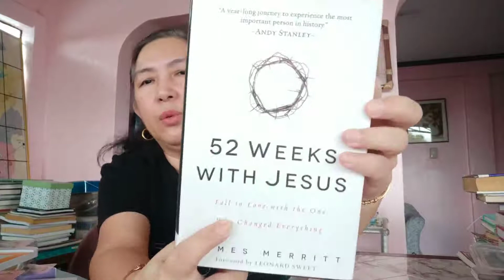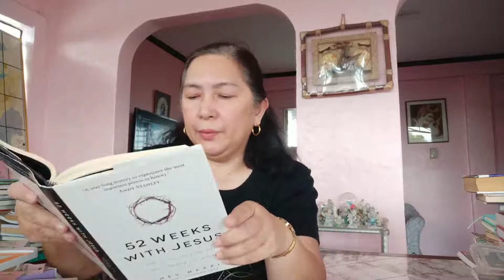52 weeks with Jesus_ek 41 A Most Valuable Treasure